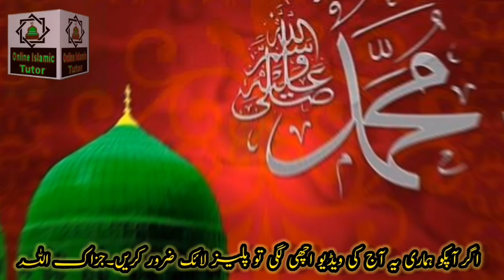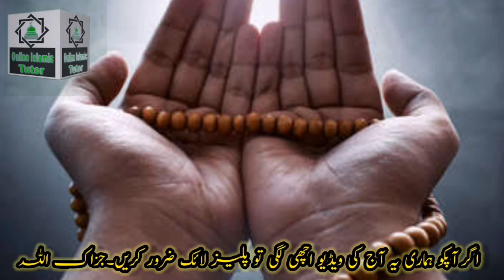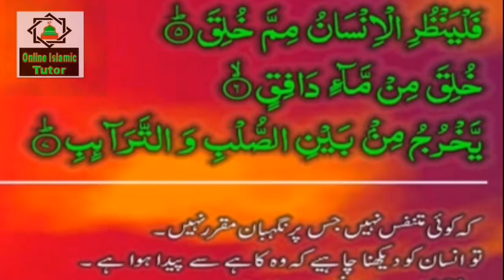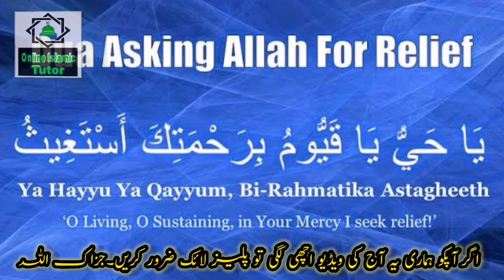100% Usefull Method For Normal delivery ! Normal Delivery Ke Liya Urgent Wazifa!Online Islamic Tutor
Asslamualikum !

Today In This New Video I Will Tell You 100% Usefull Method For Normal Delivery. This is Normal Delivery Ke Liya Urgent Wazifa. Online Islamic Tutor Channel.